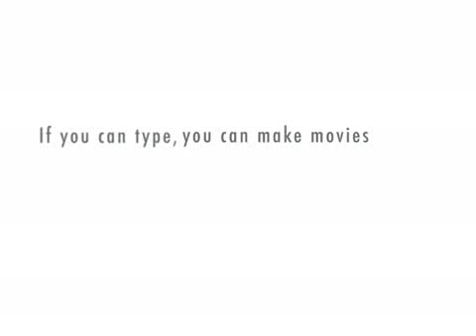IPv6 for Dummies - Part 1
an introduction to an introduction to IPv6